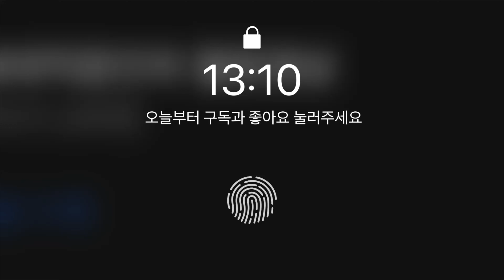클래식기타세차유튜브 l TAC 휠앤크리너 l 실제반응속도 l 골프 카브리올레